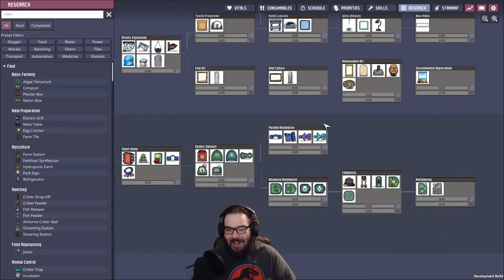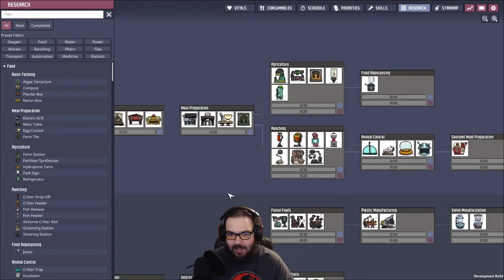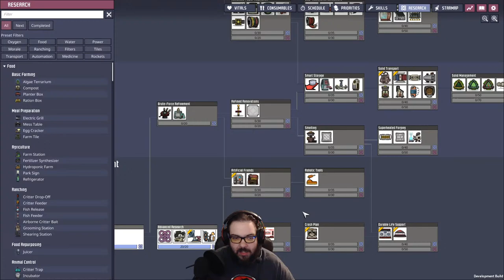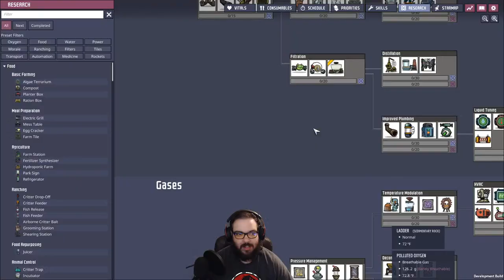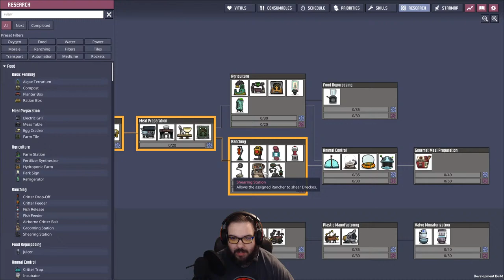OXYGEN NOT INCLUDED | SPACED OUT! | PC LIVESTREAM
STEAM -- TheLOSTJoker
BATTLENET -- TJOKER19

TheLOSTJoker LIVESTREAM! I love feedback so shoot me any comments or ideas! Please show your support!